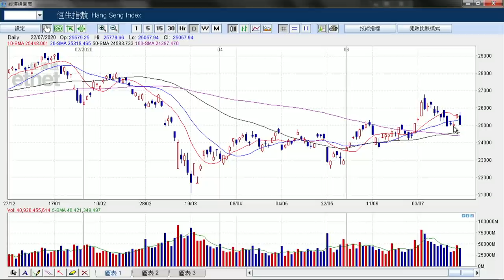孫運喜︰中美火拼（2020年7月22日）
【香港經濟日報】《iMoney》主編孫運喜表示，港股昨日升幅全數蒸發，主因美國要求中國駐休斯敦領事館須於72小時內關閉，中美關係再度緊張，美股期貨、人民幣、港股俱受壓。……（更多內容：